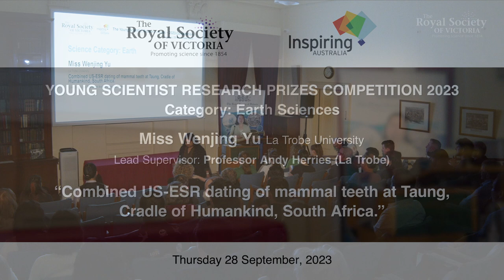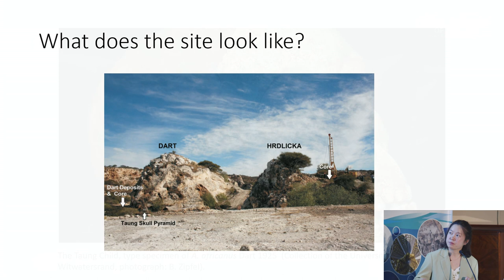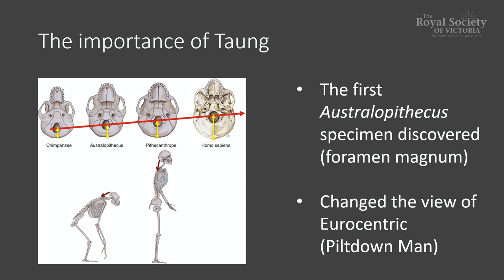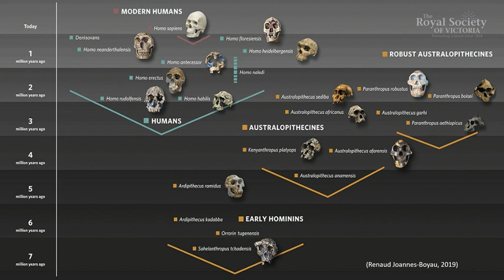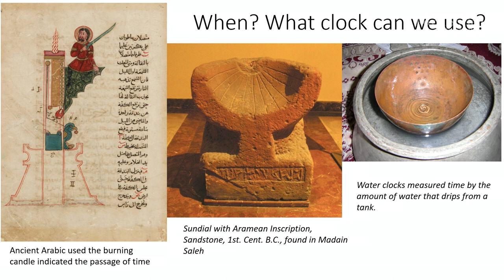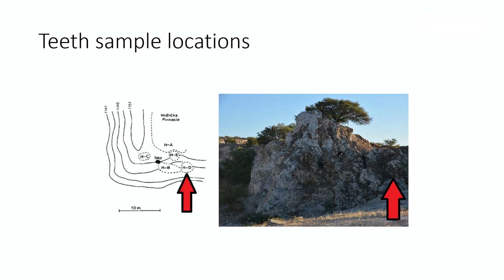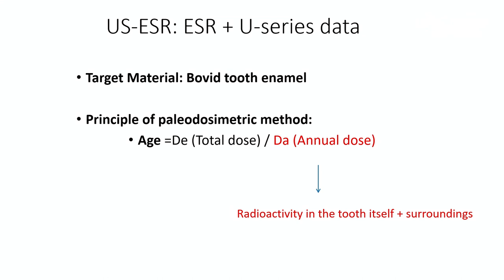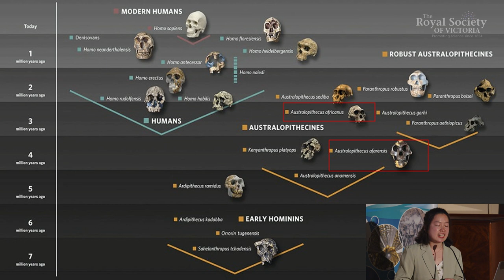Combined US-ESR Dating of Mammal Teeth at Taung, Cradle of Humankind, South Africa: Wenjing Yu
South Africa has been of great interest for researchers studying human origins since the discovery of the "Taung Child" - Australopithecus africanus -fossil in 1924. However, making sense of the relationship between different hominin species in South Africa has always been challenging, in large part because of the issues of dating them accurately.

To address this, a study conducted by Wenjing Yu and her colleagues has used the direct dating method US-ESR dating to explore the mystery of one of our earliest ancestors, Australopithecus africanus, presenting insights into human evolution and the deep history of ourselves. A central research question of the Taung Child site is understanding the lineage evolution of Australopithecus africanus.

Wenjing's research is the first attempt at directly dating the mammal teeth from the Taung site. Using the combined US-ESR dating method (Uranium-Series and Electron Spin Resonance) to directly date the hominin teeth buried in the same layer as the Taung Child will bring significant progress to our understanding of our origin. The demonstrated success in this aim permits the assessment of human evolution at a scale never before achieved.

In recognition of the quality and significance of her research, Wenjing Yu is the First Prize Winner in the Earth Sciences category for the Royal Society of Victoria's Young Scientist Research Prizes in 2023. Wenjing's presentation has been filmed and published with the support of the Inspiring Victoria program.